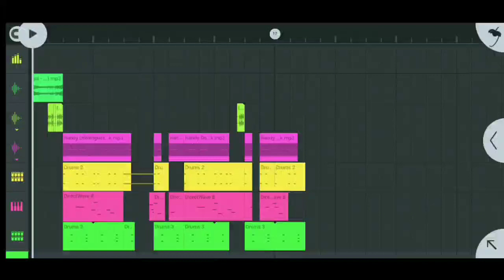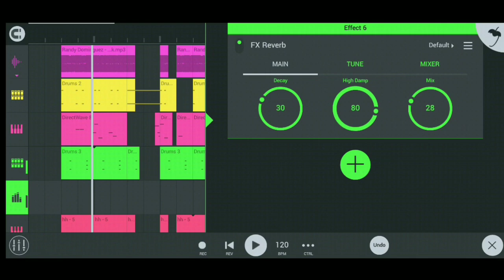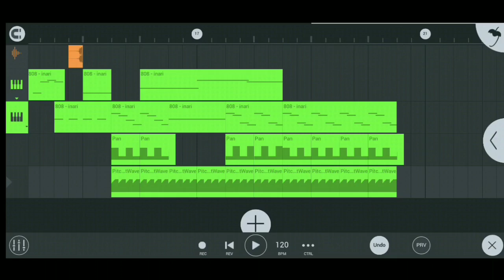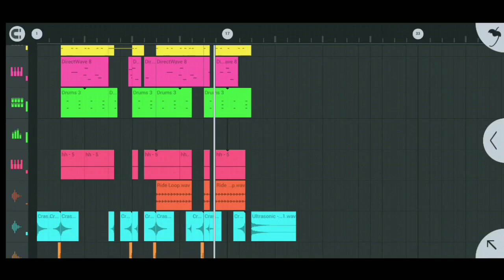HARD BASS NATION BEAT | REMAKE OF "DAMNATION"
Original song: Jai - Damnation w/obey
Flm Project: